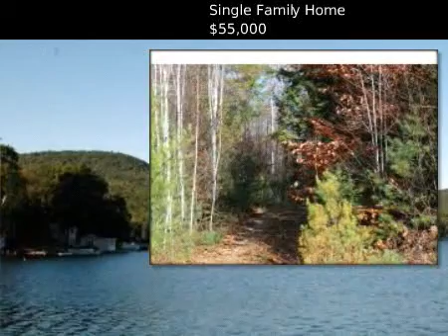$55,000 Single Family Home, New Durham, NH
MLS #4194721 Located in New Durham, New Hampshire

Great 3.82 acre lot with 2 ponds and a hunting cabin.  Use the cabin as a retreat or take it down and build your dream house. Shared interest in common beach. Want more acreage?  Combine with MLS#4171550 for a total of 7.45 acres.

 $55,000